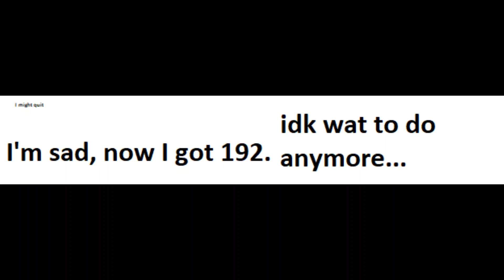How can I get 200 back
It is just keep getting worse and worse, I cannot hit 200! It's too hard, it'll never happen... =(